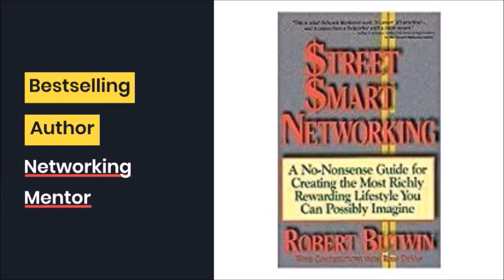Ep 17 - Unleashing Potential and Building Connections: A Conversation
One World in a New World with Robert Butwin - Business Strategist and Networking Mentor

Join us for an engaging and insightful episode, "Unleashing Potential and Building Connections: A Conversation." Hosted by Zen Benefiel, this thought-provoking dialogue features the esteemed guest, Robert Butwin, as they explore the transformative power of networking, the significance of personal transformation, embracing diverse perspectives, fostering workplace alignment, and their profound impact on creating a better world.

Promotional Piece:
Experience an enlightening conversation that uncovers the keys to personal and professional growth in "Unleashing Potential and Building Connections: A Conversation." Join Zen Benefiel as he engages in a captivating dialogue with the accomplished guest, Robert Butwin, delving into the art of networking and its transformative impact.

Robert Butwin, a seasoned networking expert, shares his wealth of knowledge and insights, revealing how networking can unleash untapped potential and open doors to new opportunities. Together with Zen Benefiel, they explore the importance of personal transformation, emphasizing the role it plays in expanding our capacity for success and fulfillment.

In this compelling episode, you'll gain valuable insights into embracing diverse perspectives and harnessing the power of collaboration. Discover how workplace alignment can lead to increased productivity, innovation, and positive change within organizations. By cultivating a culture of collaboration and valuing different viewpoints, we can create a better world that thrives on inclusivity and unity.

"Unleashing Potential and Building Connections: A Conversation" serves as a catalyst for personal and professional growth, offering practical strategies to build meaningful connections and foster authentic relationships. Learn how networking, coupled with personal transformation, can propel you towards achieving your goals and making a lasting impact on the world.

Don't miss this dynamic episode that highlights the importance of networking, personal transformation, diverse perspectives, and workplace alignment. Tune in to "Unleashing Potential and Building Connections" and join Zen Benefiel and Robert Butwin as they uncover the secrets to unlocking your full potential and building meaningful connections that fuel your success.

Robert's Publications:
Street Smart Networking Paperback

Street Smart Network Marketing: A No-Nonsense Guide for Creating the Most Richly Rewarding Lifestyle

Street Smart Networking (Audio CDs)